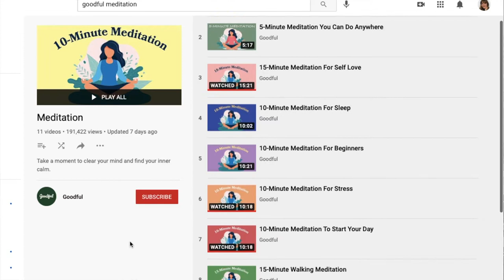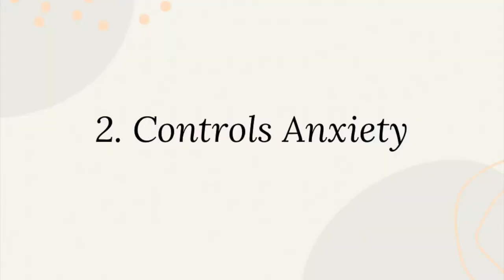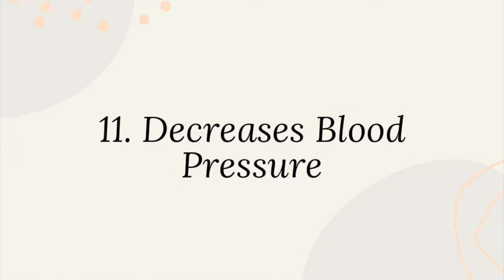I Meditated Everyday for 7 Days with Goodful | 12 Science Based Benefits of Meditation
Hey Friends! Welcome back to another video! I'm on a mission to improve my life by improving my Mental and Physical Health. Today I dive into Meditation and share my experience of Meditating for a week.